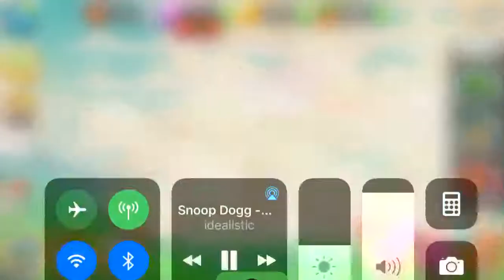September 13, 2019